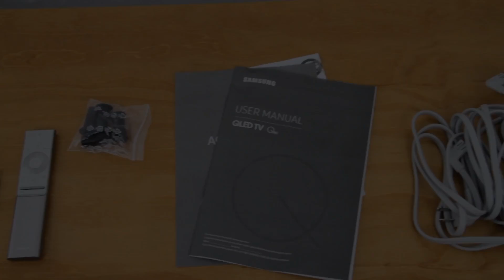Unboxing - Smart TV QLED Samsung | Americanas.com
Veja mais no nosso site :)

Transforme a sala da sua casa em uma verdadeira sala de cinema com a espetacular Smart TV QLED Samsung. Com tela de Pontos Quânticos, design sofisticado sem fios aparentes e controle remoto único, a QLED redefine a experiência de assistir TV.